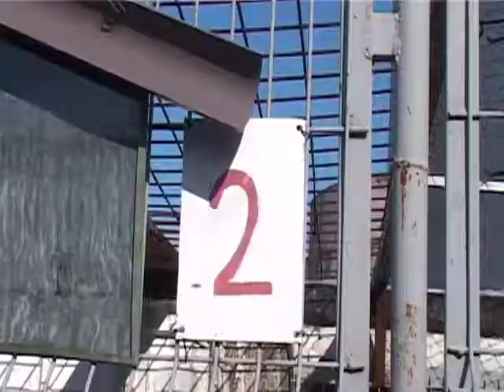adevarul.ro | Raspunsurile Biobazei Navodari la acuzatiile de maltratare a cainilor maidanezi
Raspunsurile Biobazei Navodari la acuzatiile de maltratare a cainilor maidanezi